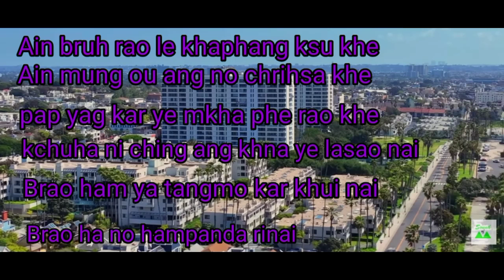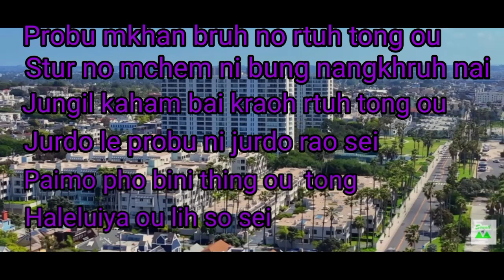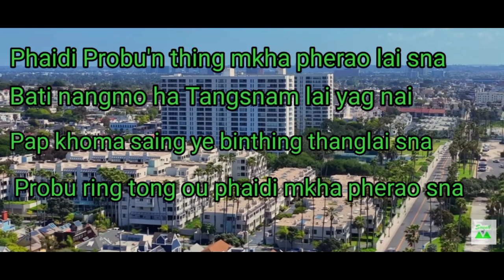phaidi probu nthing mkha pherao lai sna Sound track